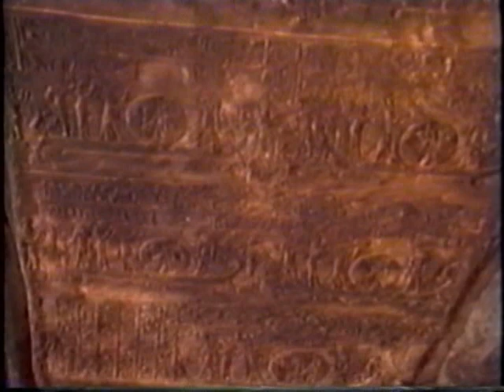Joe vs the Volcano Interpreted Part 4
Interpreting the movie Joe vs the Volcano, starring Tom Hanks and Meg Ryan, using lectures and videos from Joseph Campbell and Hugh Nibley